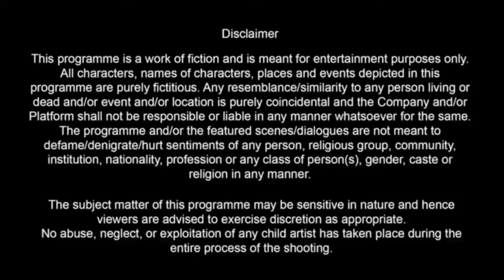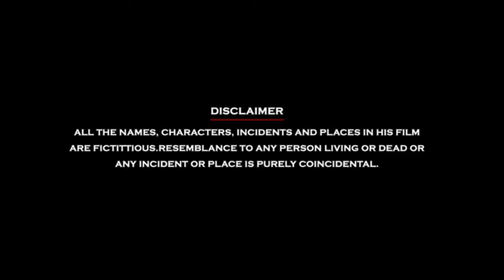Criminal Justice Full Movie | Pankaj Tripathi, Vikrant Massey, Jackie Shroff, Mita | Review & Facts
Criminal Justice Full Movie In Hindi Review & Facts By